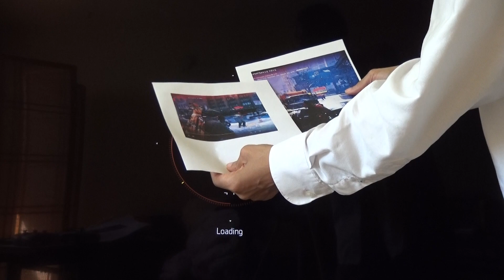Tom Clancy's The Division#MPM4:|| 1079 Grand Central Station